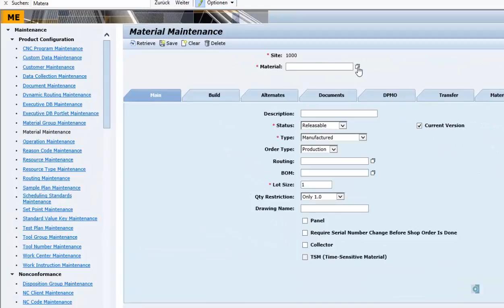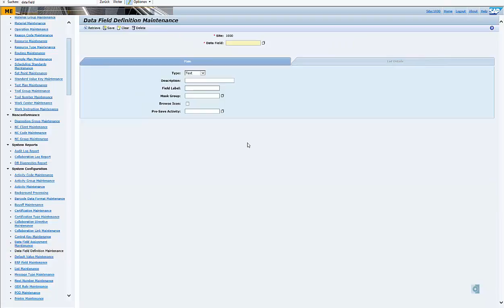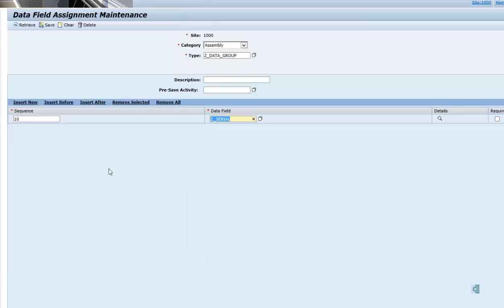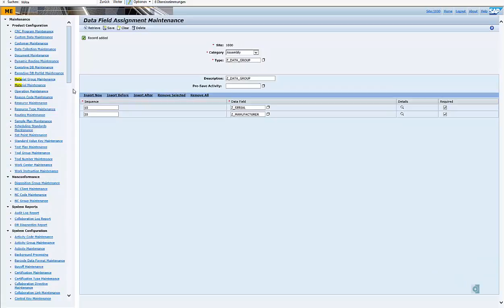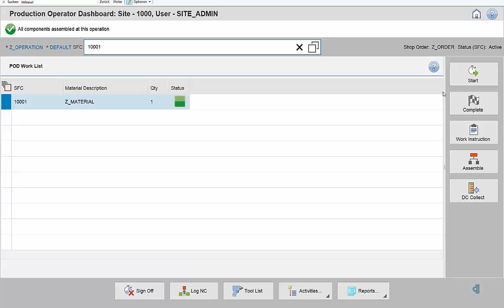Traceability - Zusätzlich zu erfassende Daten in SAP ME definieren – how to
Das Tutorial beschreibt, wie für Rückverfolgbarkeit in der Produktion (Traceability) zusätzlich zu erfassende Daten beim Montieren an einem Material in SAP ME festgelegt werden – how to